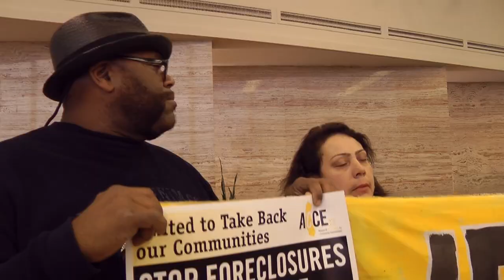Wells Fargo Bank Takeover 23 Feb 2013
Why does Wells Fargo Bank lead the city in foreclosures? After all that bailout money and robosigning of foreclosures, why do they need to throw more and more families and elderly people onto the streets?